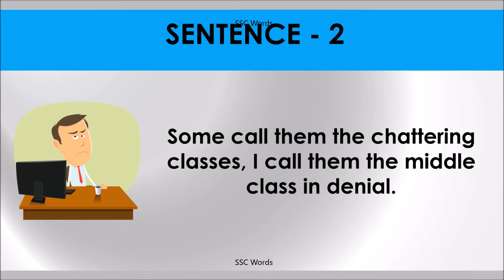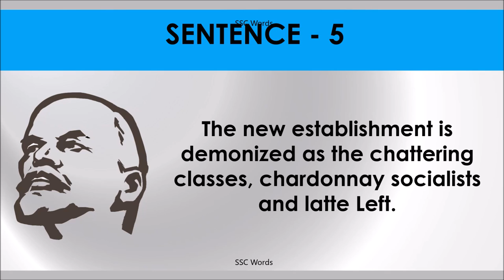THE CHATTERING CLASSES Idiom 1334 # Meaning and five sentences # SSC Words